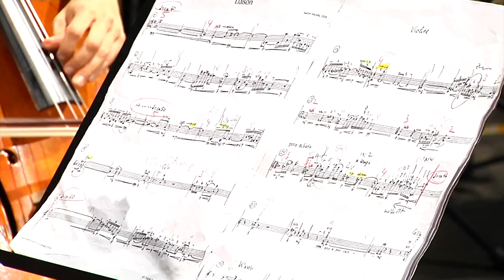Komponisten der Hochschule für Musik und Theater München gefeiert!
Der 80. Geburtstag des Komponisten Christian Ridil sorgte dafür, dass es zu einem generationsübergreifenden Klassentreffen ehemaliger und aktueller Akteure der Hochschule für Musik und Theater kam. Der Jubilar hatte selbst dort studiert. In einem Konzert des Ensembles der gelbe klang gab es jetzt im Einstein Kultur eine musikalische Widmung an das Ausbildungsinstitut.